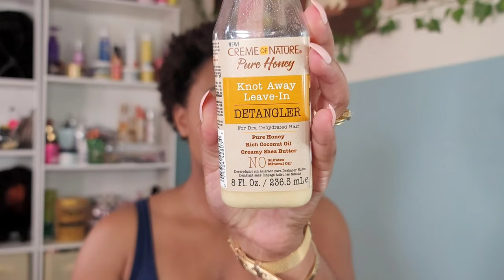WHATCHA WAITING FOR?! You NEED this Curly Headband Wig |the PONPONS ft. LuvMeHair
OKAY! Let's sit and talk about this LuvMe Hair Curly Headband wig